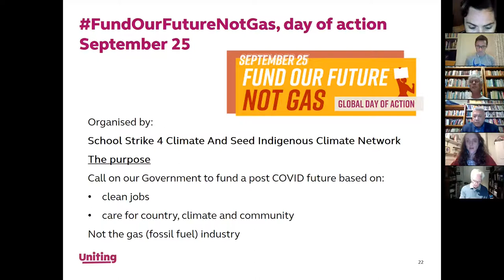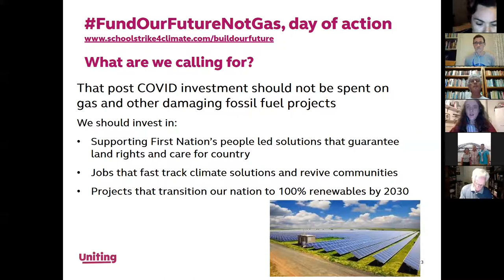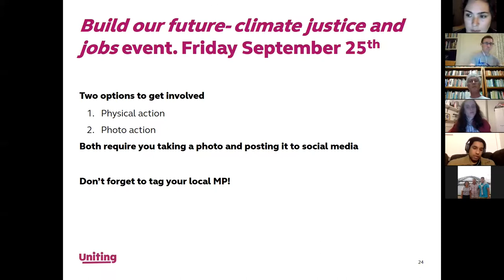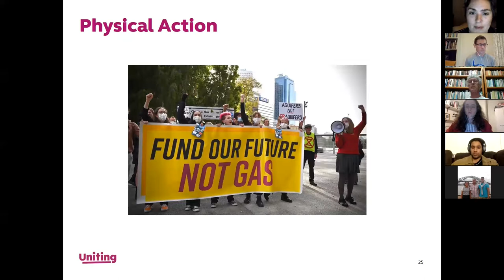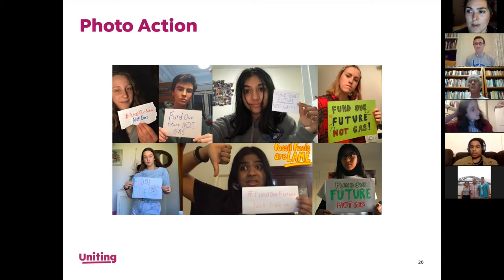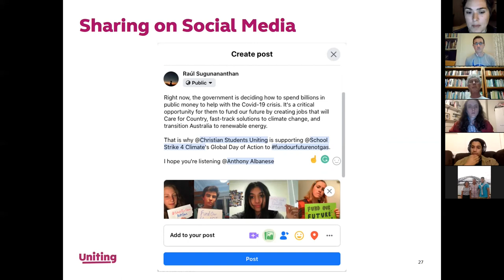Sept 25 briefing how to get involved